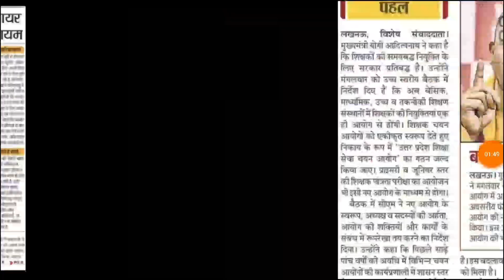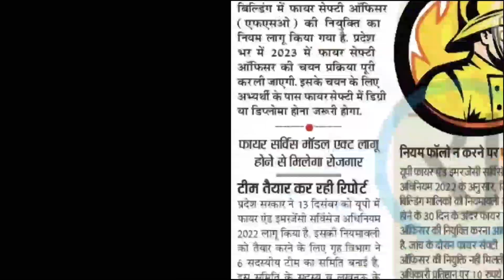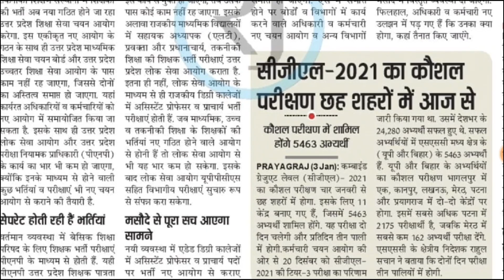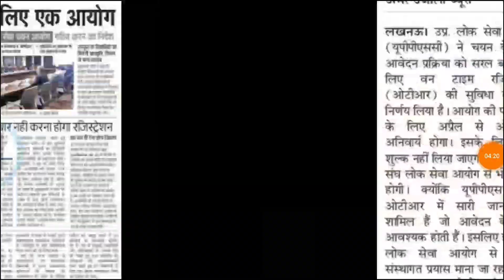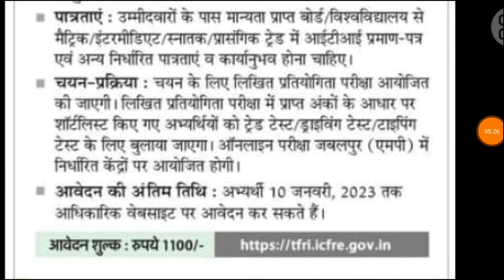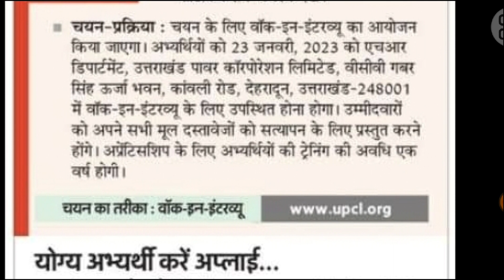5 Jan। ROJGAR SMACHAR। fire vibhag vacency। teacher bharti। news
# 97000_shikshak_bharti_latest_news
UP TET NOTIFICATION NEWS UPSSSC PET NEWS
LT GRADE UPDATES UPPSC NEWS SSC
RECRUITMENT
upsssc pet upsssclatestnews reet cut off reet
latest news reet result reet answer key
up
up
up assistant teacher salary up assistant teacher cut
off 2022
up assistant professor eligibility
uttar pradesh teacher bharti uttar pradesh teacher
vacancy 2022
super tet new vacancy 2022 super tet news today
high court
super tet news today
super
tet news today 2022
super tet